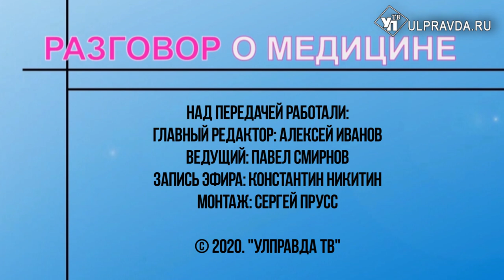Разговор о медицине Выпуск 25 Заболевания крови Выпуск от 04 06 2020 г 16+